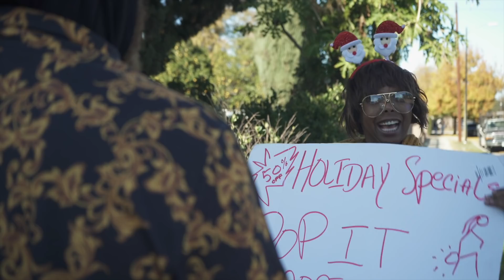WTF Grandma? | Walter French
DON'T BE OUT HERE ASKING FOR SO MUCH THAT YOUR FAMILY HAVE TO GO OUT AND GET SIDE JOBS JUST TO PLEASE YOUR GREEDY NEEDS 🤣😂

DOUBLE TAP - Walter French Ft. Ryan Toby

— STARRING:
Walter French :

— CREW:
Walter French :